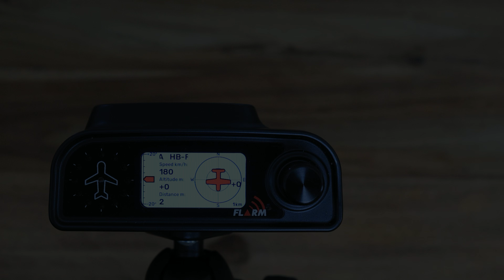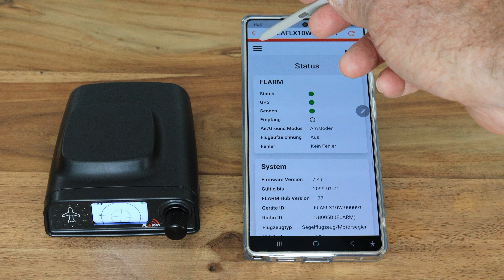PowerFLARM Flex Vorstellung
Hier stellen wir euch unser neues PowerFLARM Flex mit seinen Möglichkeiten und Vorteilen vor.

PowerFLARM Flex — das neue mobile FLARM-Gerät, entwickelt für alle Arten der bemannten Luftfahrt. Ob Sie ein altes Classic-Gerät ersetzen oder eine portable Lösung für motorisierte Flugzeuge oder Hubschrauber suchen, PowerFLARM Flex ist die perfekte Wahl.

00:00 Einleitung
00:19 Details und Beschreibung des Geräts
02:02 Simulierte Warnung
02:35 FLARM Hub App
03:12 Einstellung und Anzeige
03:57 Fazit

Auf unserem FLARM-Kanal zeigen wir euch unsere Produkte, erklären euch Technik, Funktionsweise und Einstellmöglichkeiten und gehen auch auf zukünftige Trends ein.

FLARM ist heute das am weitesten verbreitete Sicherheitssystem für die Allgemeine Luftfahrt und für den Betrieb unter Sichtflugregeln (VFR) optimiert, um die Nachteile von «See and Avoid» zu beheben.